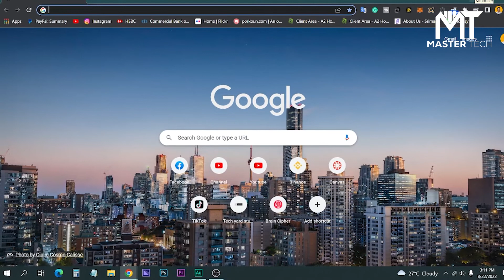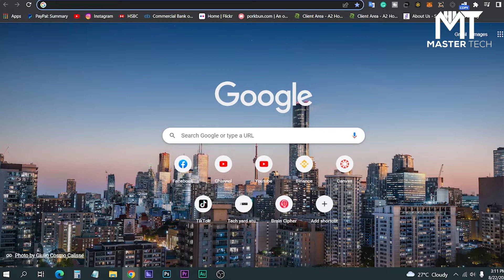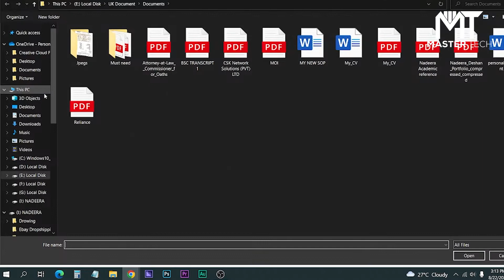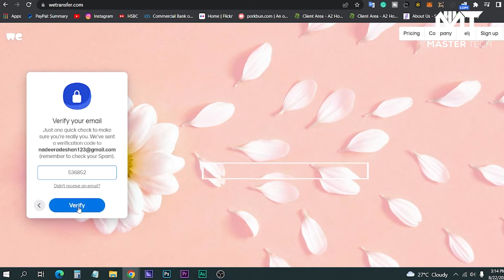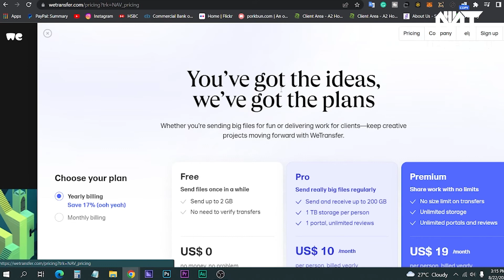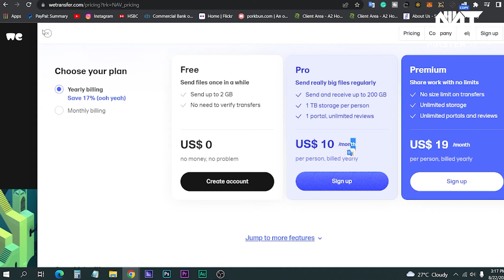ලොකු File ලේසියෙන් එහා මෙහා යවන්න. | How to send large files | Sinhala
අද ප්‍රශ්නය - Pro Plan එක සදහා කොපමන ප්‍රමානයට දත්ත ගබඩාවක් ලැබෙනවාද ?

අවසානයේ අසන ප්‍රශනයට නිවැරදි උත්තර පහත සදහන් ලින්ක් එක තුලින් වෙබ් අඩවියට submit කර වටිනා රිලෝඩ් තෑගී දිනාගන්න. (ඔබ ඒ සදහා යොදාගත් නම මේ විඩියෝ එක යටින් කමෙන්ට් එකක් විදිහට යොදන්න මතක තබාගන්න.)

(Like on our Studio Page)